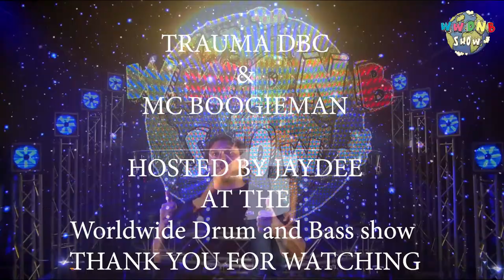DRUM N BASS TRAUMA & MC BOOGIEMAN @WWDNB SHOW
World wide Drum and Bass show is a movement with the aim to promote the love of the drum and bass music across the globe!